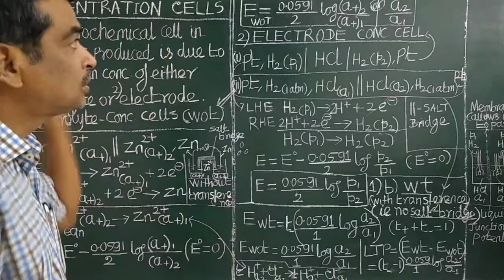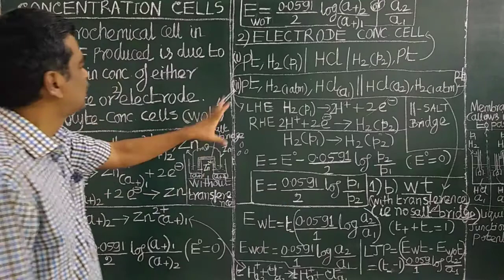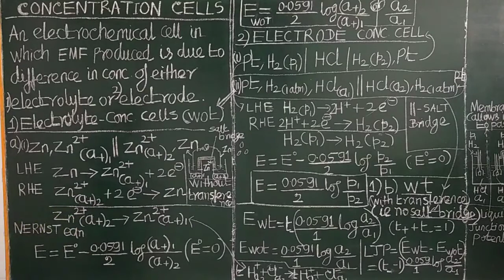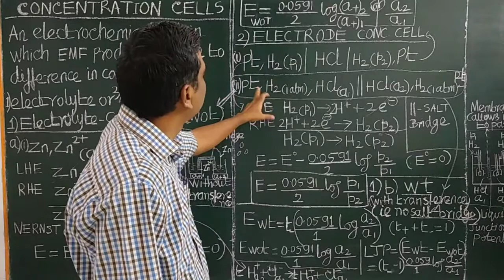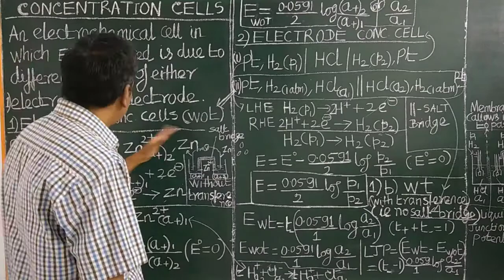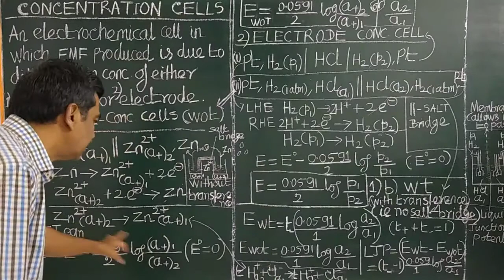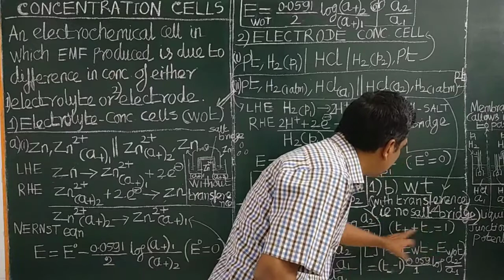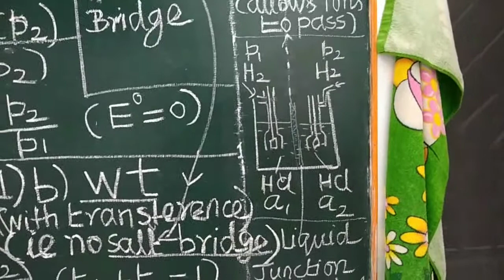(TAMIL) CONCENTRATION CELLS 2 TYPES ELECTROLYTE & ELECTRODE CONC. CELLS LIQUID JUNCTION POTENTIAL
CONCENTRATION CELLS 2 TYPES 1) ELECTROLYTE  i) WITHOUT TRANSFERENCE (wot) USING SALT BRIDGE & ii) WITH TRANSFERENCE (wt) 2) ELECTRODE CONC. CELLS -LIQUID JUNCTION POTENTIAL (Ewt-EwOt) NEET IIT JEE JAM GATE NET  (TAMIL)